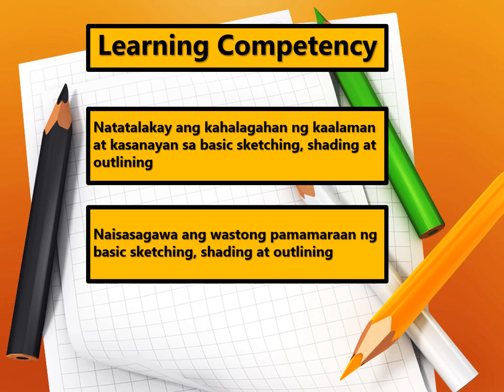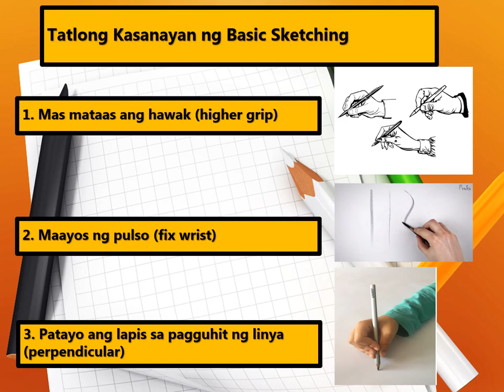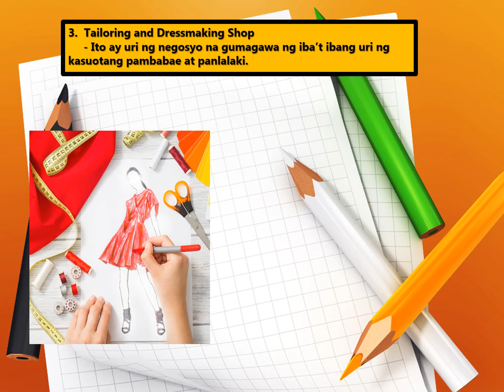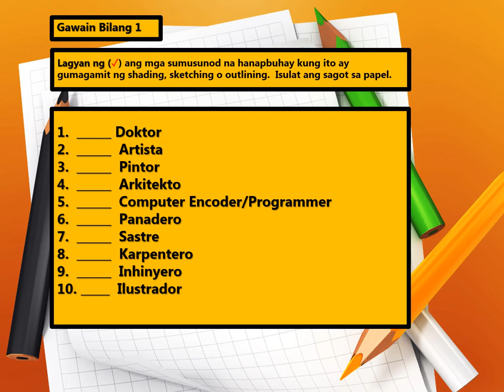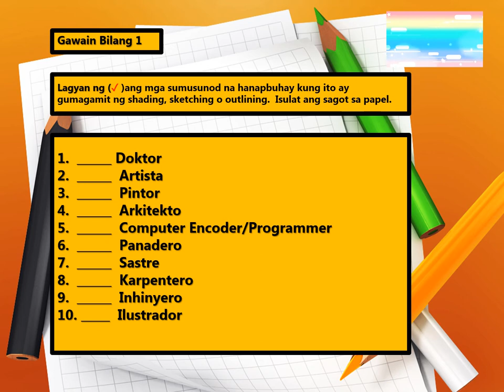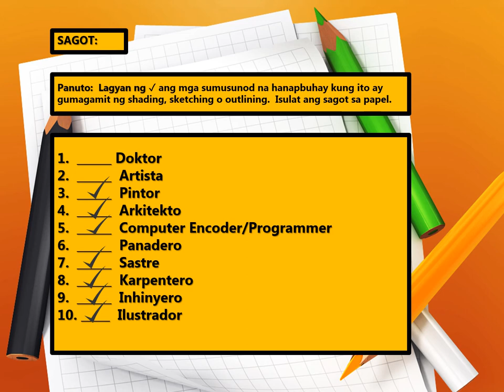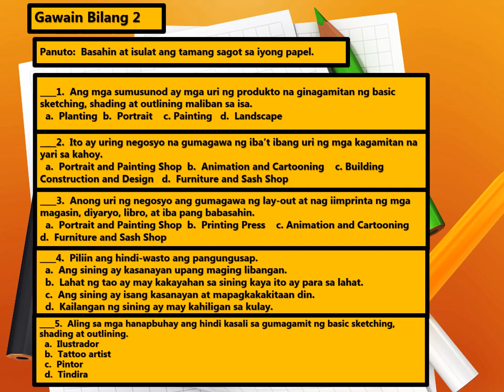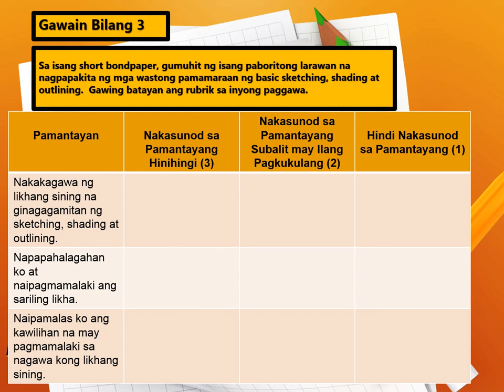EPP 4 Industrial Arts Week 4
Kahalagahan at kaalaman ng Basic Sketching, Shading at Outlining.